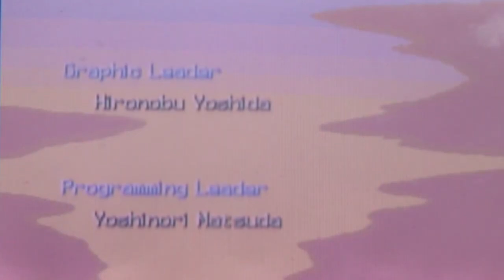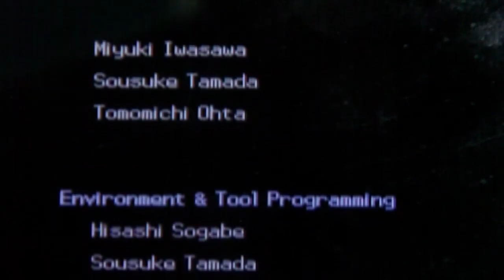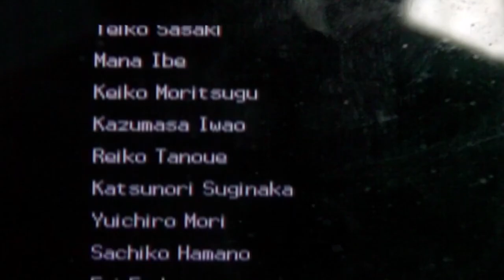GiantGrotle Moment #79 - Pokémon Platinum The End Credits!